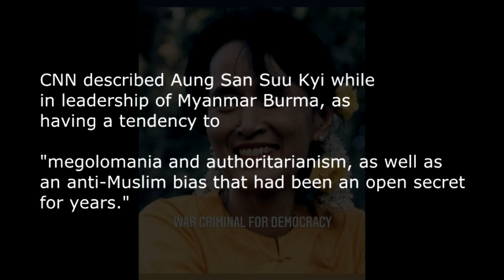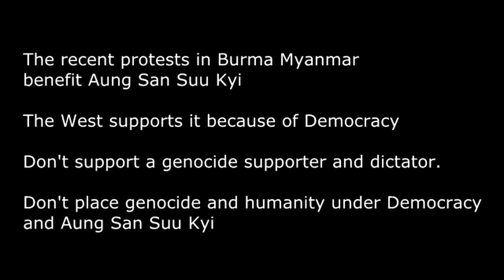Aung San Suu Kyi and Rohingya Genocide in Burma Myanmar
Music video by CCTJP , Agron Belica and the late Tim King.

It is dedicated to the innocent Rohingya humans enduring genocide as the West and media remain loyal to the ideology of Democracy and Aung San Suu Kyi over humanity.

Ten years ago, I lobbied several politicians in America to sign a House Resolution for US Campaign for Burma which led to the release of Aung San Suu Kyi from house arrest by the military.

For a decade I witnessed her ignore the genocide, deny the genocide to the international community hinting the latter are liars, and she denied access to human rights investigators to investigate the genocide. She even went so far as refusing to refer to the Rohingya as Rohingya and calling the same military that arrested her as "rather sweet."

New Mexico governor Bill Richardson has asserted Aung San Suu Kyi is complicit with the military of Myanmar Burma in committing genocide. CNN has stated she is a megolomaniac  and authoritarian dictator who for many years has kept silent her anti-Muslim bias and racism.

Human Rights Watch has stated while in power, she and her political party censored opposition parties and arrested critics.  Other critics averred she was a dictator who tolerated no dissent and micromanaged everything from her private mansion.

The West and media want you to choose Democracy above genocide and humanity. Don't do it!

Stay human. don't support someone complicit with genocide and a dictator just because she represents a cult calling itself Democracy.

dedicated to the late journalist, Tim King from Oregon.